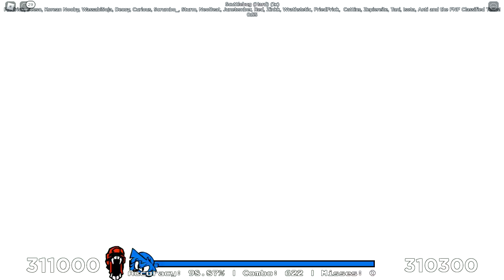Scuttlebug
isnt "Speed Demon"?
"Speed Demon" 아님?